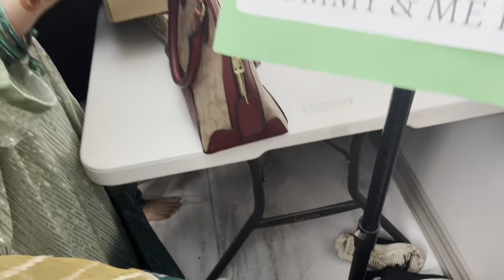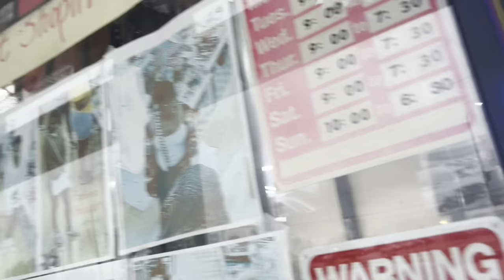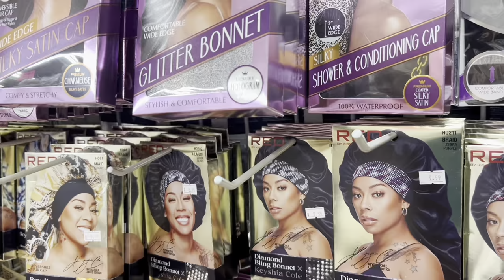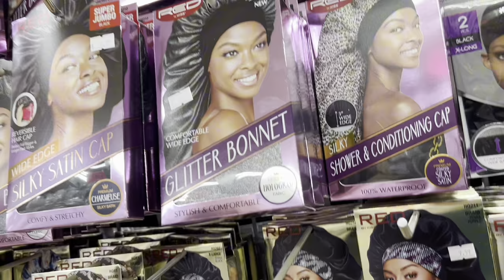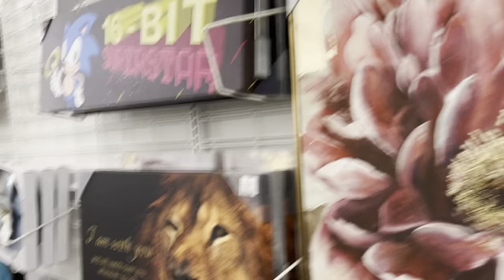VLOG | Eid al-Fitr 2024 | it’s a MESS! | How we celebrated Eid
family! get ready for this REAL & RAW vlog. come see how we celebrated Eid Al-Fitr 2024. from chaotic to calm day.

Nasheed by Rhamzan Days